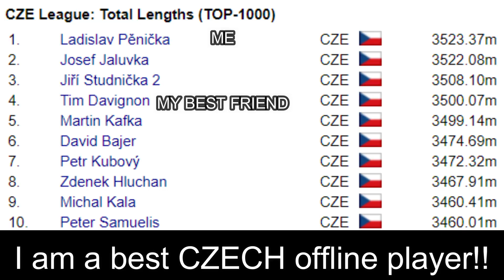DSJ4 Willingen 155.32 PB,NR, 6 on world and I am a best CZE offline player!